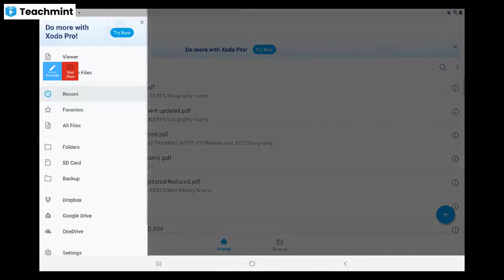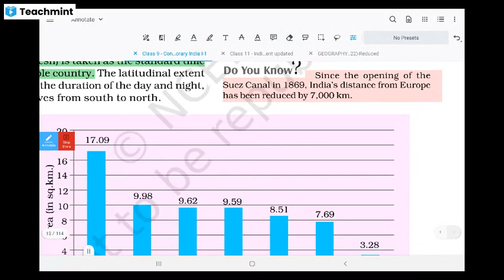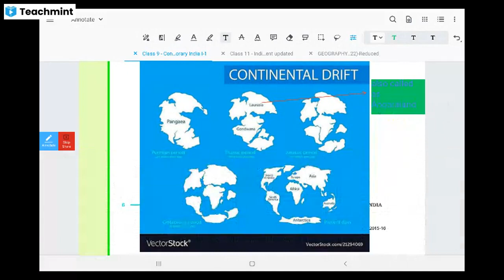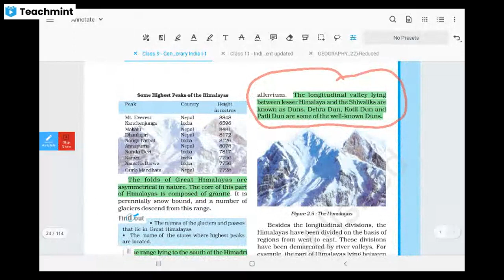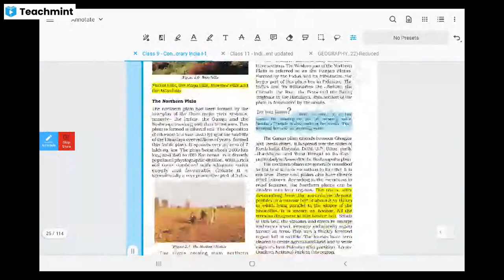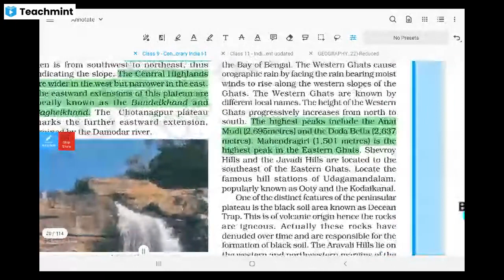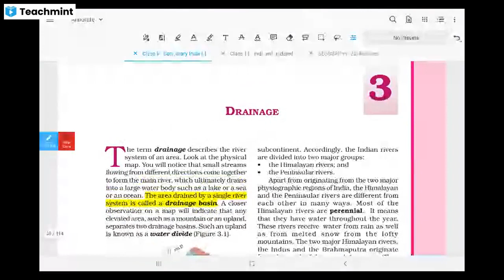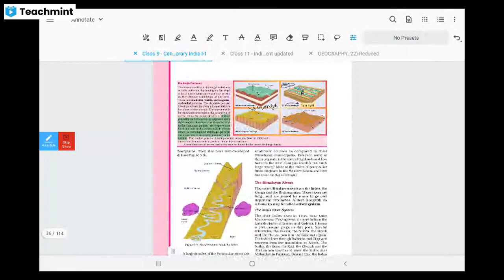9th Std Geography NCERT PART 1